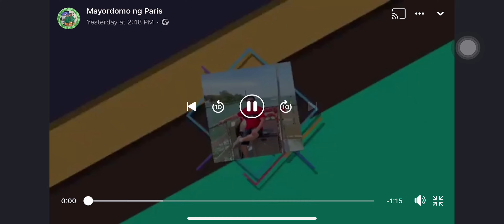WEEK END TRIP SA GERMANY PART 2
Frankurt(am main) the most populous city in the GERMAN STATE OF HESSE